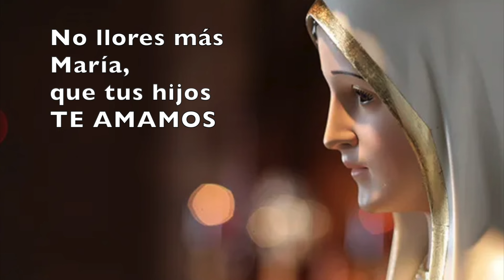Día 9: MES DE MAYO CONSAGRADO A MARÍA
Es ya tradicional entre los verdaderos devotos de María el consagrar el mes de mayo a la celestial Señora. Te aconsejo que no dejes de hacerlo. Como verás, es tan breve el ejercicio que va a continuación, que no puedes admitir la excusa de falta de tiempo. Hazlo, y la Virgen Santísima te bendecirá.
ORACIÓN
¡Santísima Madre de Dios y Madre nuestra! Aquí me presento delante de Vos para tributaros mis pobres obsequios en este mes de mayo consagrado a vuestro culto. Dignaos aceptarlos como prueba del amor que os profeso, y haced que sean a mayor gloria de Dios, honra vuestra y provecho de mi alma. Amén.
ACORDAOS ¡Oh piadosísima Virgen María!, que jamás se ha oído decir que ninguno que haya acudido a Vos, implorado vuestra asistencia y reclamado vuestro socorro, haya sido abandonado de Vos. Animado con este confianza, a Vos también acudo, ¡oh Virgen Madre de las vírgenes!, y aunque gimiendo bajo el peo de mis pecados, me atrevo a parecer ante vuestra presencia soberana. No desechéis, ¡oh purísima Madre de Dios! mis humildes súplicas; antes bien, inclinad a ellas vuestros oídos y dignaos atenerlas favorablemente y concededme lo que os pido.

Día 9
"María es Madre nuestra. Así lo quiso Jesús al expirar en la cruz. Ella nos ama  como a hijos suyos. ¿Soy yo digno hijo de tan augusta Madre?"

- MADRE mía amantísima, en todos los instantes de mi vida, acordaos de mí, miserable pecador.  Avemaría.

- ACUEDUCTO de las divinas gracias, concededme abundancia de lágrimas para llorar amargamente mis pecados. Avemaría.

- REINA de cielos y tierra, sed mi amparo y defensa en las tentaciones de mis enemigos. Avemaría.

- INMACULADA Virgen María, Madre de Dios, alcanzadme de vuestro Santísimo Hijo las gracias que necesito para mi salvación. Avemaría.

- ABOGADA y refugio de los pecadores, asistidme en el trance de mi muerte y abridme las puertas del Cielo. Avemaría.

ORACIÓN FINAL
¡Oh María, prado amenísimo de las delicias de todo un Dios, huerto cerrado y jardín florido! Postrado a vuestras plantas soberanas, os ofrezco la flor espiritual de este día, y por ella os pido me hagáis participante  de la fragancia de vuestras virtudes, plantándolas todas en mi pobre corazón. Regadlo, Madre mía, con el rocío de la divina gracia, para que dando frutos de justicia y santidad, pueda después merecer la eterna gloria.
Así sea.